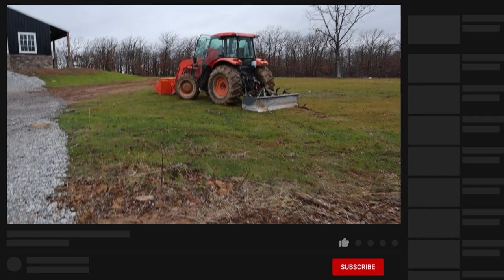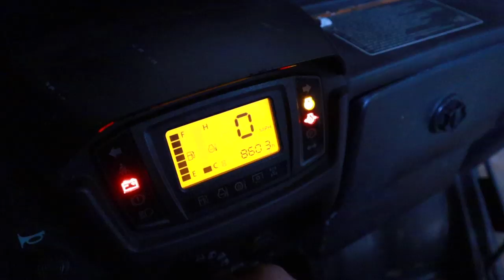Did Winter Kill My Bees? | OKLAHOMA WINTER HARMFUL ON HONEY BEES?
Did Winter Kill My Bees? | OKLAHOMA WINTER HARMFUL ON HONEY BEES? In this video we are doing several things but we are starting with the Honey Bees...

See you on the ridge!